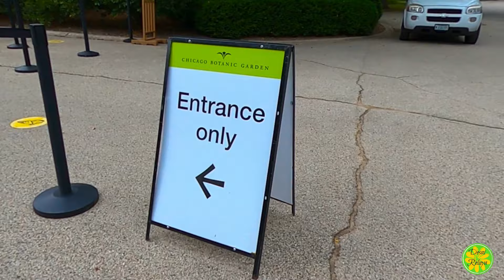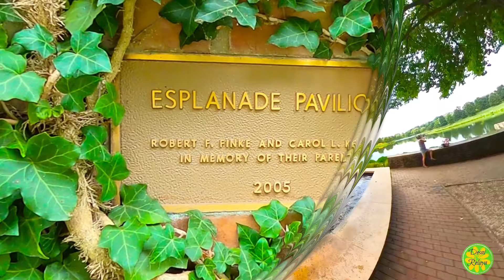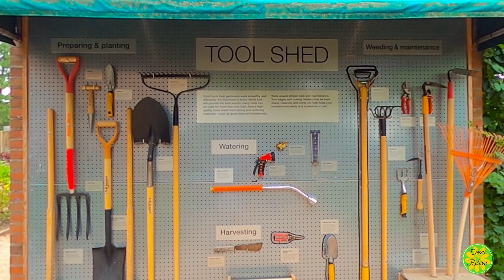What's inside the 385 Acre CHICAGO BOTANIC GARDEN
"The Chicago Botanic Garden is a 385-acre living plant museum situated on nine islands in the Cook County Forest Preserves. It features 27 display gardens in four natural habitats: McDonald Woods, Dixon Prairie, Skokie River Corridor, and Lakes and Shores. The garden is located at 1000 Lake Cook Road, Glencoe, Illinois."

BE HUMBLE || BE KIND || BE GRATEFUL